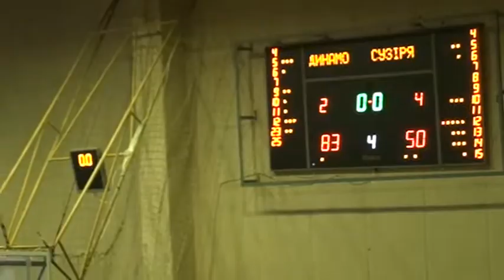Жіноча ліга. ДИНАМО-НПУ - СУЗІР’Я-ОСДЮШОР-НУВГП 14 03 2015